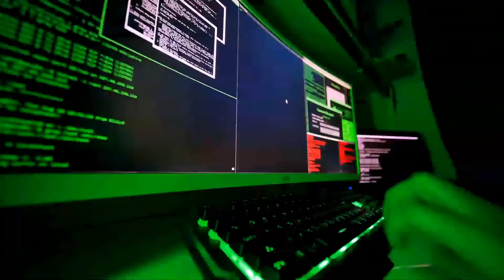Anomaly Detection in AIOps - ZIF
ZIF™ proactively detect anomalies in IT environments to reduce downtime. Find out more about anomaly detection in this video.